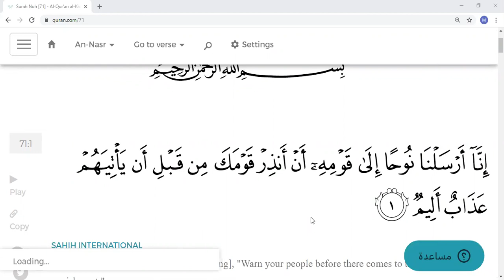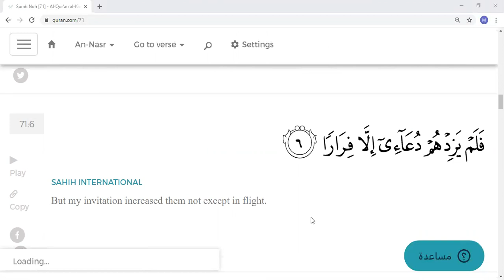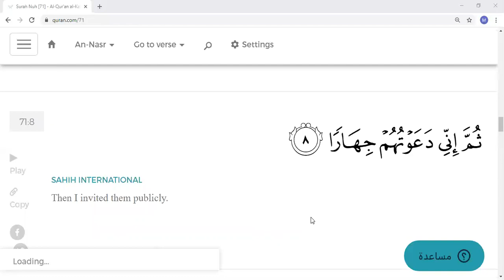Eaalim Imran Surah Nuh ayat 1 to 9